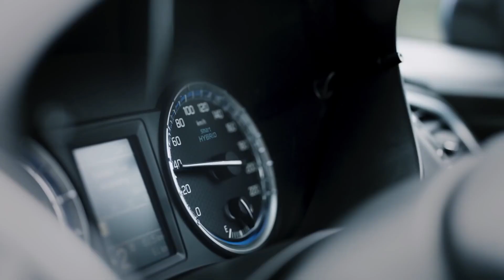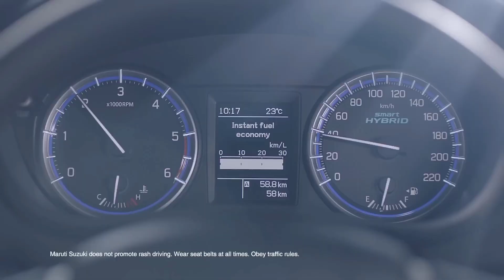New Generation Maruti Suzuki S-Cross